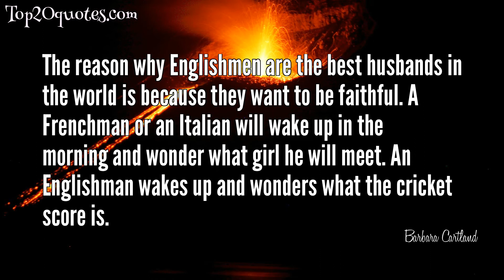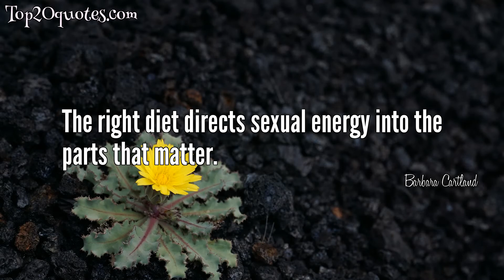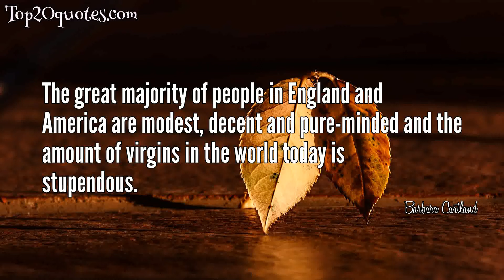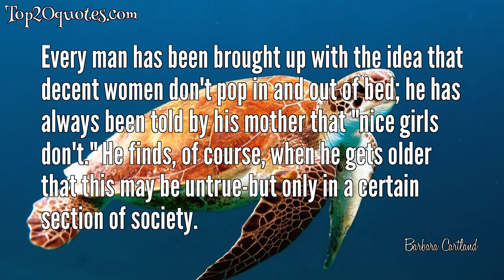🏹 Top 20 Quotes of Barbara Cartland - Author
Top 20 Quotes of Barbara Cartland:
 ◎ After forty a woman has to choose between losing her figure or her face. My advice is to keep your face, and stay sitting down.
 ◎ Among men, sex sometimes results in intimacy; among women, intimacy sometimes results in sex.
 ◎ I always wear boot polish on my eyelashes, because I am a very emotional person and it doesn't run when I cry.
 ◎ A woman asking 'Am I good? Am I satisfied?' is extremely selfish. The less women fuss about themselves, the less they talk to other women, the more they try to please their husbands, the happier the marriage is going to be.
 ◎ The reason why Englishmen are the best husbands in the world is because they want to be faithful. A Frenchman or an Italian will wake up in the morning and wonder what girl he will meet. An Englishman wakes up and wonders what the cricket score is.
 ◎ You become what you think. You are what you eat.
 ◎ When you get past fifty, you have to decide whether to keep your face or your figure. I kept my face.
 ◎ I consider myself an expert on love, sex and health. Without health you can have very little of the other two.
 ◎ I'll keep going till my face falls off.
 ◎ I would love to employ a man, but how can I possibly give a man dictation from the bath?
 ◎ My heroines are always virgins. They never go to bed without a ring on their fingers; not until page 118 at least.
 ◎ The right diet directs sexual energy into the parts that matter.
 ◎ A woman should say: 'Have I made him happy? Is he satisfied? Does he love me more than he loved me before? Is he likely to go to bed with another woman?' If he does, then it's the wife's fault because she is not trying to make him happy.
 ◎ Love is next to Godliness with certain safeguards.
 ◎ People don't roll around naked in my books. I do allow them to go to bed if they're married, but it's all very wonderful and the moon beams.
 ◎ Good must triumph over evil. It usually does in life and in any case it's bad for young people to believe it doesn't.
 ◎ Every woman dreams of love. When she is young she prays she will find it. When she is middle aged she hopes for it and when she is old she remembers it.
 ◎ The great majority of people in England and America are modest, decent and pure-minded and the amount of virgins in the world today is stupendous.
 ◎ A historical romance is the only kind of book where chastity really counts.
 ◎ Every man has been brought up with the idea that decent women don't pop in and out of bed; he has always been told by his mother that "nice girls don't." He finds, of course, when he gets older that this may be untrue-but only in a certain section of society.
🖎 Author: Barbara Cartland
♛ Career: Author
📅 Life: July 9, 1901 - May 21, 2000